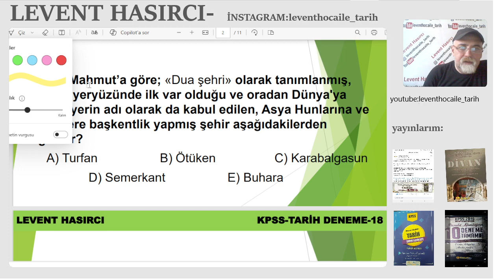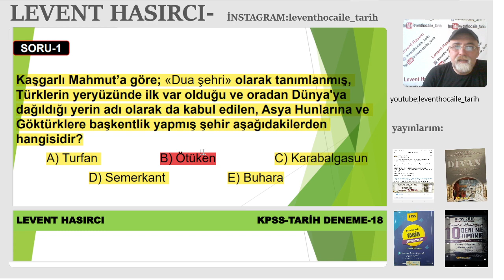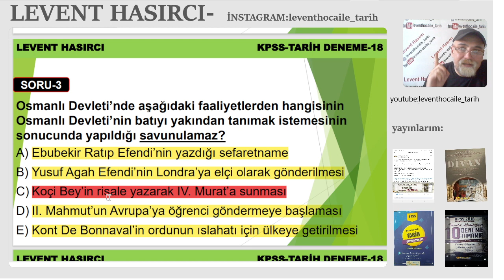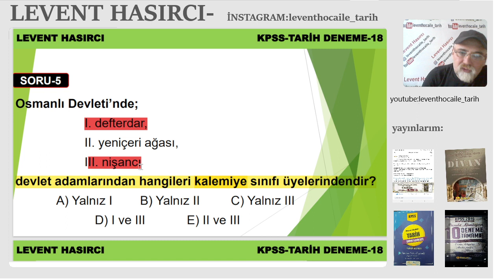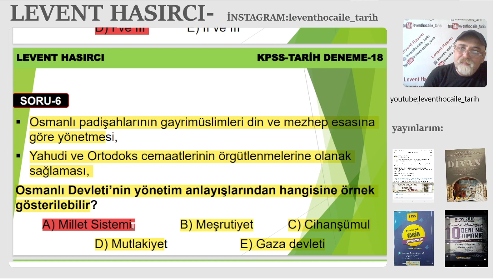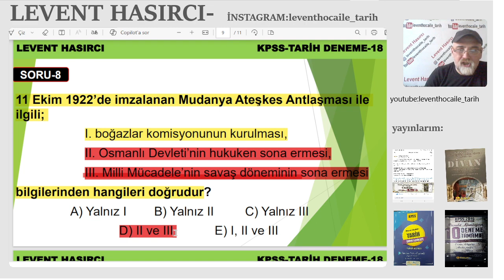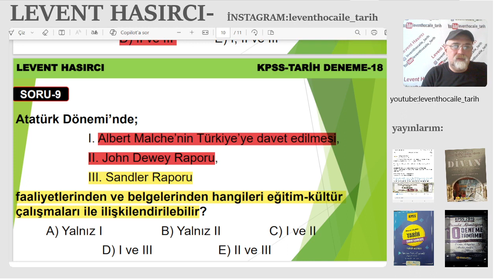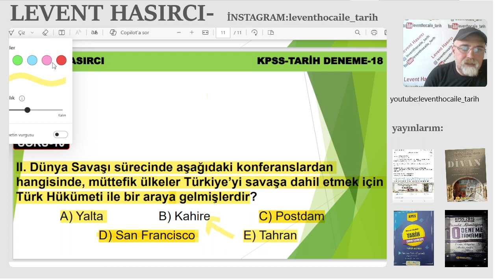ÖNLİSANS-TARİH MİNİ DENEME-18